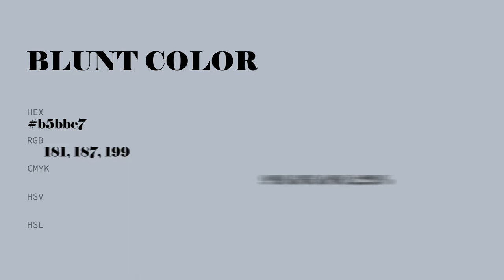Blunt color b5bbc7 hex color - Blue color - Warm color b5bbc7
What color is Blunt ? b5bbc7 hex color - Blue color - Warm color b5bbc7

Hex b5bbc7 Color Code is also known as Blunt color.

Hex b5bbc7 Color code in RGB color code model is created after adding 70.98% red color, 73.33% green color and 78.04% blue color.
Hex b5bbc7 Color code in CMYK color (process color) code model is generated after subtraction of 9% cyan, 6% magenta, 0% yellow and 21% black.